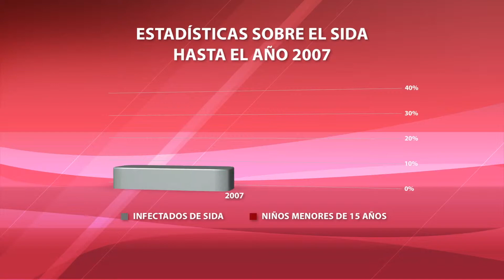Tratamiento del VIH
El Virus de la Inmunodeficiencia Humana (VIH) es un virus que entra al organismo y ataca al sistema de defensas o sistema inmunológico causando "inmunodeficiencia", por lo que el cuerpo humano se queda desprotegido frente a muchas infecciones.

El Virus de Inmunodeficiencia Humano (VIH) y el Síndrome de Inmunodeficiencia Adquirida (Sida) son dos enfermedades diferentes y representan globalmente uno de los retos más grandes de nuestra época, en especial para los países en vías de desarrollo como la República Dominicana.

El término SIDA se refiere a la etapa más avanzada de la infección del VIH. Según los Centros de Control de Enfermedades se le identifica como SIDA cuando el paciente tiene presente alguna de las más de 20 infecciones oportunistas o cánceres relacionados con el VIH.

ARTÍCULOS RECOMENDADOS:
• Cae el uso de los preservativos en Sudáfrica a pesar de los niveles de Sida y VIH

Transmitido el 12 de diciembre del 2013, por CDN canal 37.